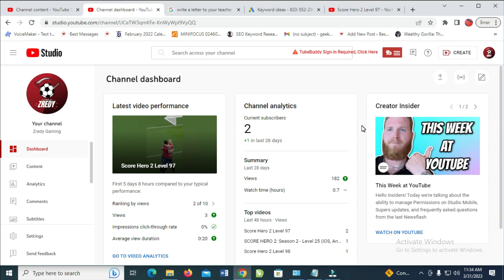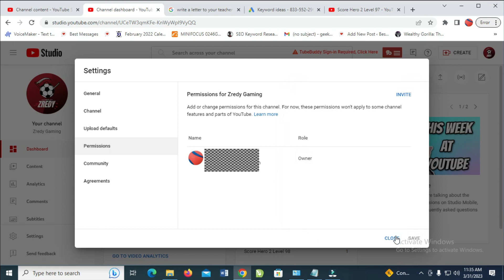How To Add Editor To YouTube Channel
I have explained how to add editor to YouTube channel.